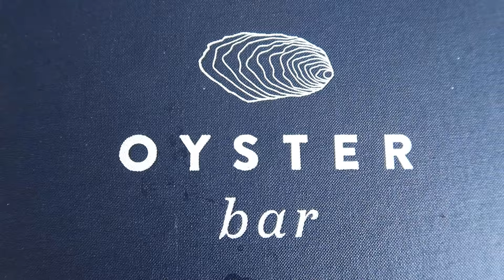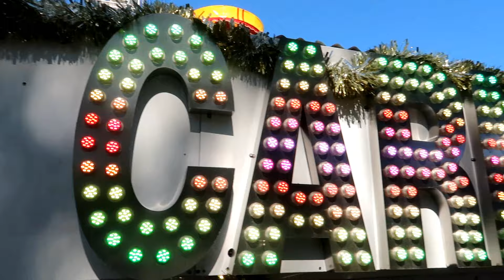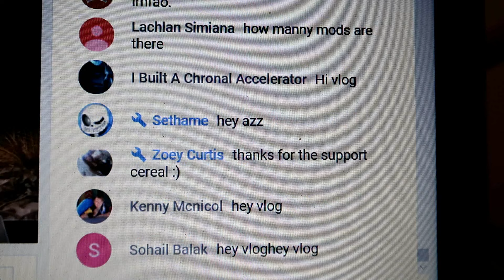Vlog #84 Azza 1v1's Bree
In todays video me and bree get a nice sea food lunch, we 1v1 each other at mini golf and have an amazing walk on the beach while the sun is setting!

My Equipment